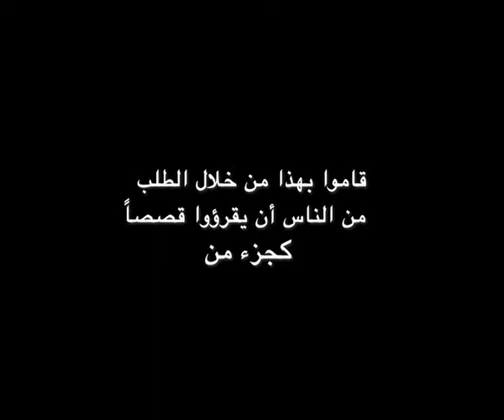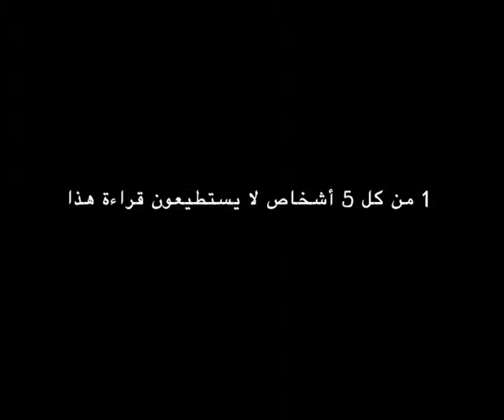2009 القراءة الكبرى السينمائي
قراءة في ما يزيد عن 14 مليون شخص شاركوا في أكثر من 100 دولة ، وقراءة القصص وتطالب حكوماتها لتوفير التعليم للجميع. معرفة المزيد عن الحملة العالمية للتعليم على